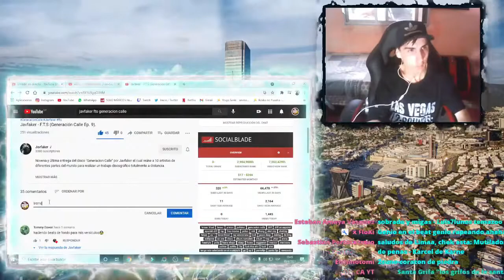Javfaker - F T S - REACCION